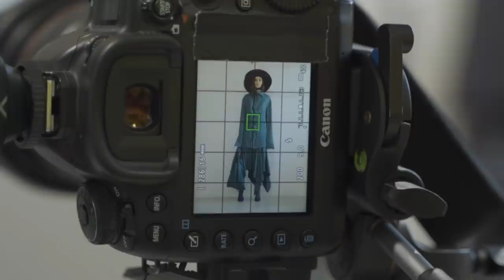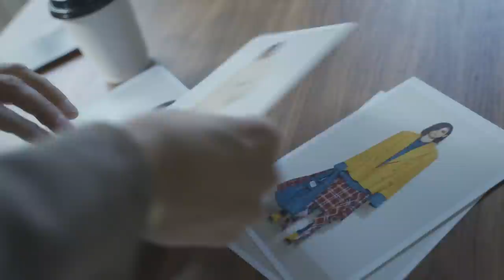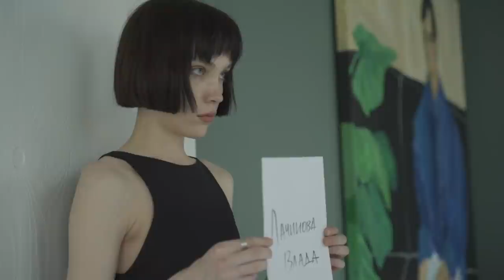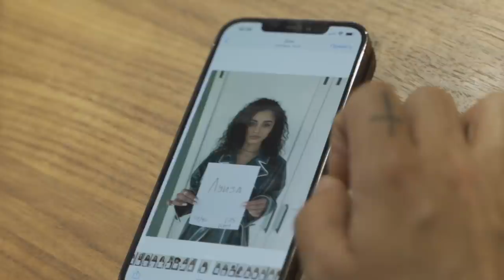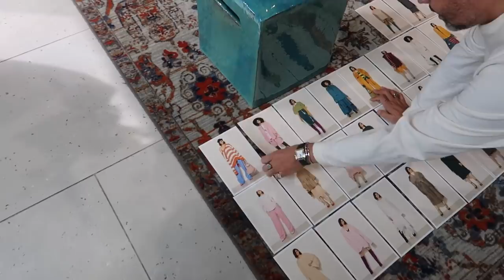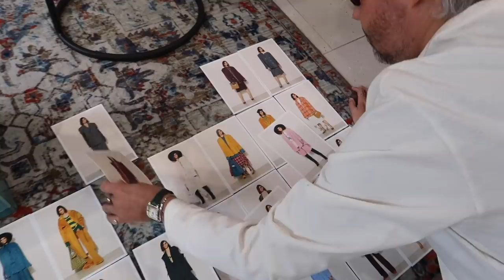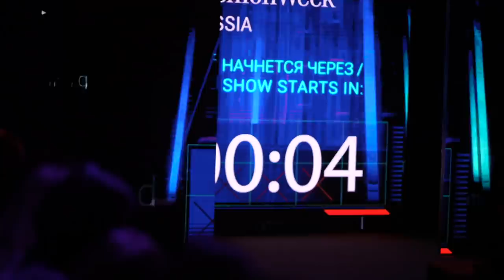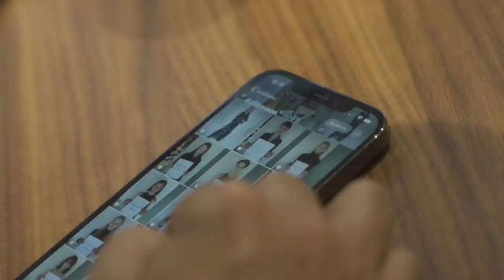Александр Рогов. История одного показа/ ВЛОГ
Сегодня очень необычный выпуск на ROGOV Live -- я поделюсь с вами тем, по чему безумно скучал — драйвом.

Во влоге вы увидите, что за одной малюсенькой картинкой, за 10 минутами шоу, стоит колоссальная работа. И это просто невероятно.
Спасибо каждому ❤️

Кажется, это тот случай, когда видео заслуживает еще больше вашей поддержки и лайков. Смело пишите в комментариях свои ощущения от влога и обязательно делитесь любимым образом от ROGOV в комментариях.